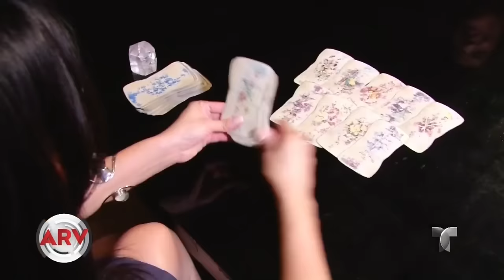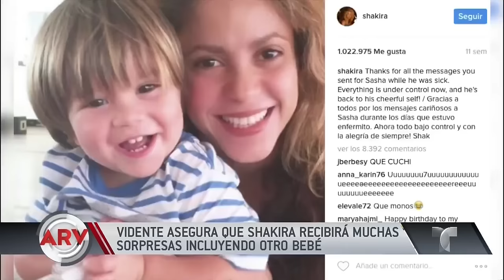Vidente vaticina otro embarazo para Shakira | Al Rojo Vivo | Telemundo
Deseret Tavares, vidente, afirma que Shakira tendrá otro varoncito y le vaticina un cambio de país para ella y Piqué donde vivirán en una gran mansión.